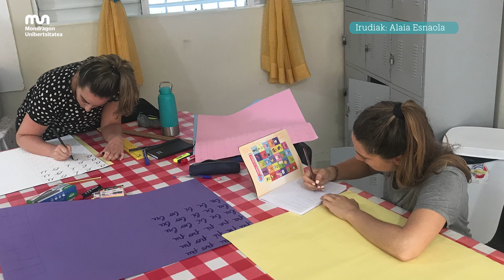Hezkuntzako ikasleen praktikaldia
Hezkuntzako 4. mailako ikasleek, haien azkenengo praktikaldietan proiektu desberdinak egin dituzte. Hauetako batzuk Euskal Herrian, beste batzuk Estatu mailan eta beste batzuk Atzerrian. Bideo honetan, haien esperientzien berri eman digute.

Los alumnos de 4º de Educación han realizado diferentes proyectos en sus últimas prácticas. Algunos de ellos en el País Vasco, otros en el Estado y otros en el Extranjero. En este vídeo nos informan de sus experiencias.

Fourth-grade students, during their final internships, have carried out different projects. Some of these in the Basque Country, others at the state level and others abroad. In this video, they tell us about their experiences.